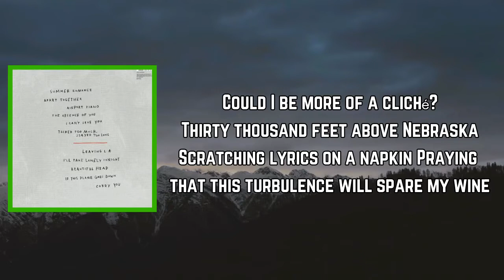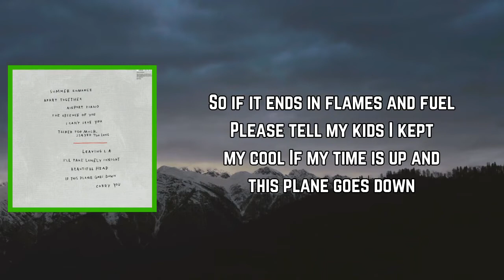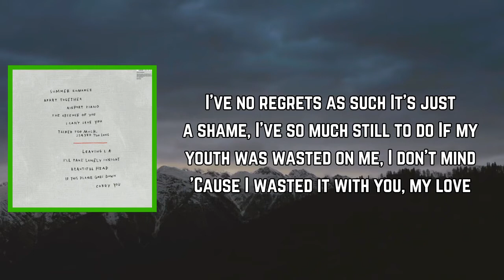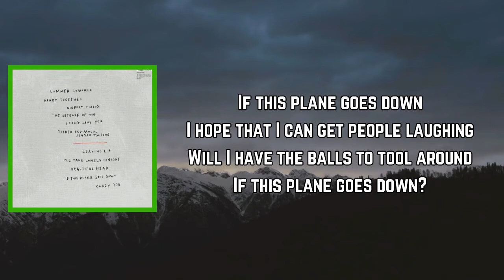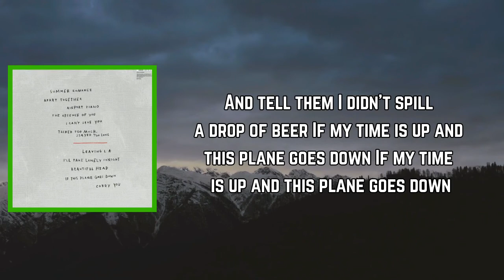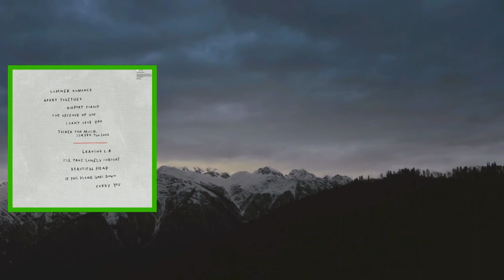Tim Minchin - If This Plane Goes Down (Lyrics)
If This Plane Goes Down Lyrics:

Could I be more of a cliché?
Thirty thousand feet above Nebraska
Scratching lyrics on a napkin
Praying that this turbulence will spare my wine

The plane is almost empty
But for three hundred and twenty other humans
All staking their existence on a couple of dozen rivets
Straining between fuselage and wing
A fact we’re only coping with by drinking

If this plane goes down
I hope that I’m one of the cool ones
Will I have the nerve to play the clown

Remember me as someone who tried
To find a balance between self-loathing and pride
Dug too hard for love at times

So if it ends in flames and fuel
Please tell my kids I kept my cool
If my time is up and this plane goes down

As we hit the ground, I wanna be smiling
Happily Hades-bound

Remember me as someone who cared
Often, but not always, about his hair
Self-righteous when shit wasn’t fair

So if it ends in fire and glass
Please tell my kids I went down classy

I’ve no regrets as such
It’s just a shame, I’ve so much still to do
If my youth was wasted on me, I don't mind
'Cause I wasted it with you, my love
And from up above this planet looking down
The world reduced to greens and browns
Toy trains in paper mache towns
And just for now the trials of humankind
Dissolved by altitude and wine
I really think that I’d be fine

I hope that I can get people laughing
Will I have the balls to tool around

Remember me as someone who went down with
Fair results, but grand intent
Found meaning in how phrases can be bent
To the will; where will my remains be sent
To be eventually dentally identified?

So if this flight should end in tears
Please tell my kids I felt no fear
And tell them that the smoke will clear
And tell them I didn’t spill a drop of beer